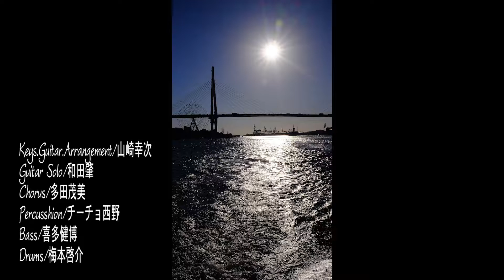夏の終わり/よねだおさむ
作詞/永岡義章　作編曲/山崎幸次

movie & photo / koji yamasaki
制作 / studio attic(OSAKA)

Keys.Guitar.Arrangement/山崎幸次
Guitar Solo/和田肇
Chorus/多田茂美
Percusshion/チーチョ西野
Bass/喜多健博
Drums/梅本啓介